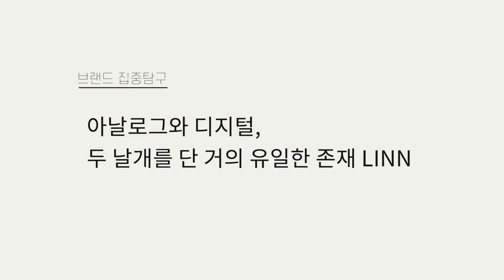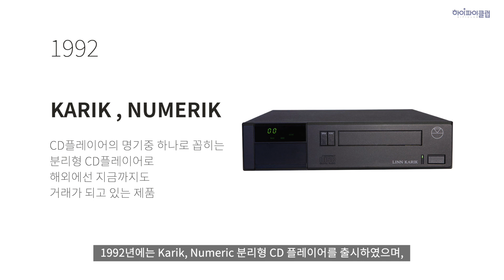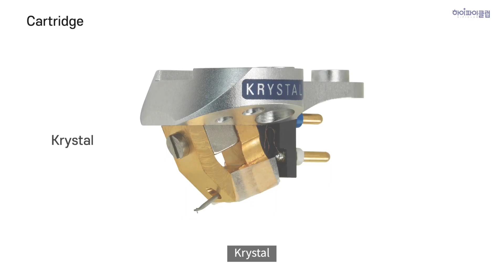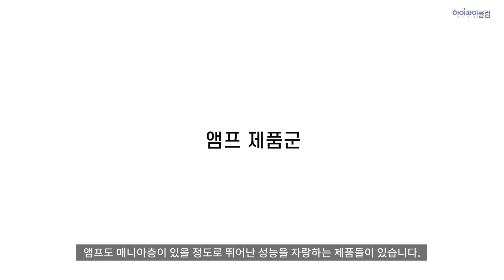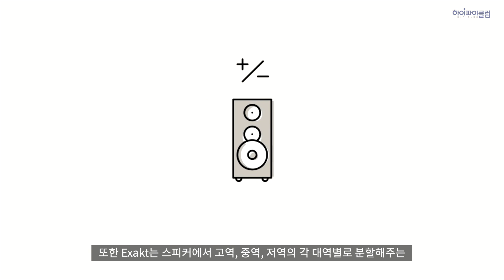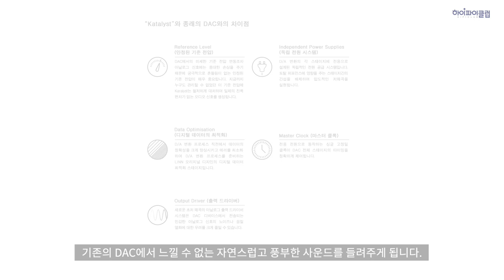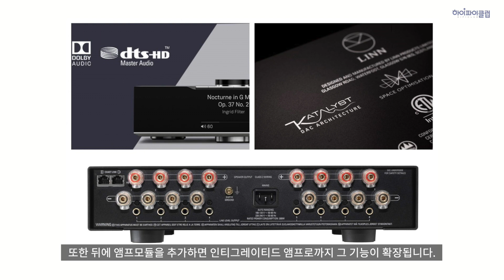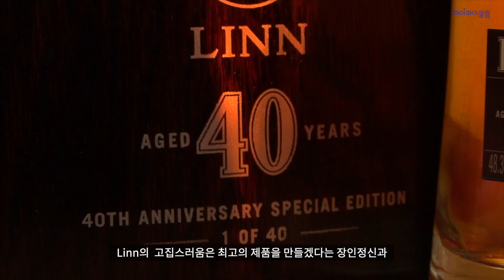아날로그와 디지털, 두 날개를 단 거의 유일한 존재 LINN [브랜드탐구]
1972년부터 지금까지 명성과 품질을 이어온 명가로
턴에이블 하면 가장 먼저 떠올리는 브랜드라고 해도 과언이 아닌 LINN의
철학은 어떤것이었을까요?
50년 역사를 간직한 진정한 명품 브랜드 LINN의 과거와 현재를 알아보겠습니다.

영상에 소개된 제품들의 청음을 원하시는 분들은
하이파이클럽에서 예약및 문의해주시길 바랍니다.

• 브랜드 소개 - 0:00
• 주요 제품군
    아날로그 제품 - 2:03
    디지털 제품 - 4:18
    스피커 - 5:35
    앰프 - 6:05
• 주요 기술 - 6:27
• 주요 제품 - 10:03
• Software & Apps - 11:50
• 총평 12:53